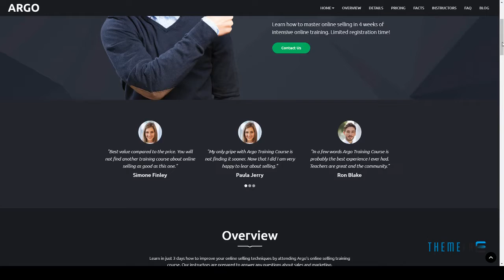Argo - Training Course WordPress Landing Page Theme Yunuen Hay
Framework Underscores

 Columns 4+

 Layout Responsive

 Tags bootstrap, coaching, company, course, instructor, landing page, learn, online, registration, school, startup, training, wordpress course